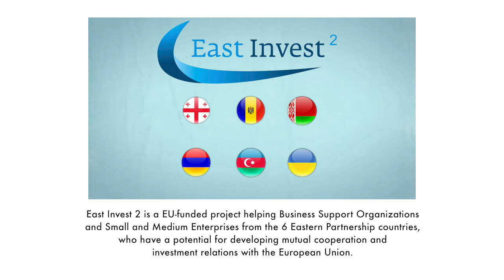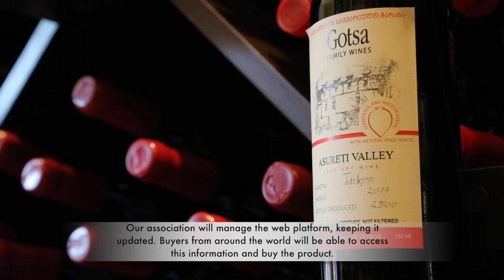ბაიას ღვინო Baia Wine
ქართული ღვინო Georgian Wine.